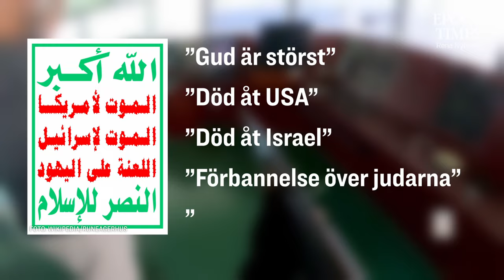Huthirebeller attackerar fraktfartyg i Röda havet – hur påverkas Sverige?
Islamistiska rebeller attackerar fraktfartyg i Röda havet, detta skapar oro för högre priser och förseningar i svensk utrikeshandel, enligt en analys som Kommerskollegium gjort på uppdrag av regeringen.